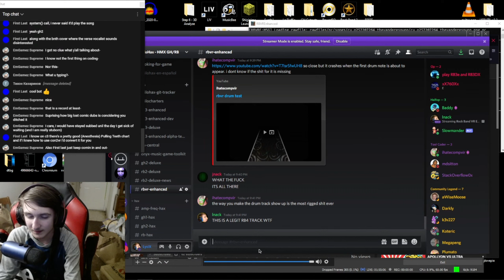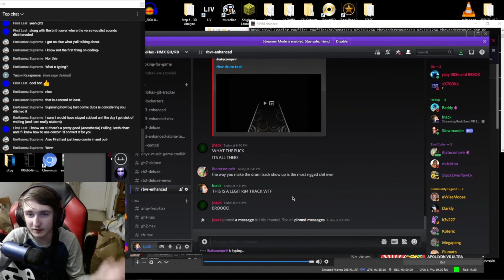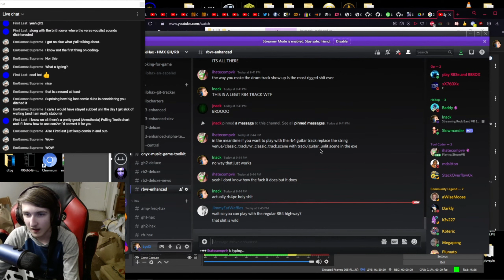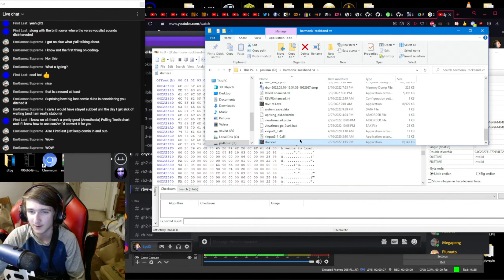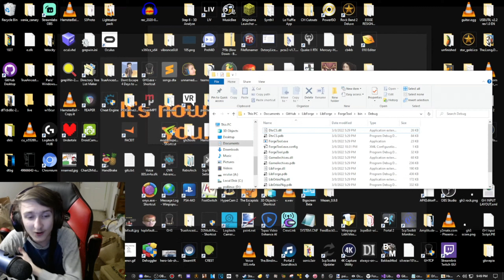REAL Rock Band 4 gameplay on PC (Rock Band VR) (Live reaction)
1.5 million dollars, everybody!
Thank you so much ihatecompvir for making this possible, This might actually become the rock band 4 pc we never got soon!
link to the modified exe is in milohax (BACK UP YOUR ORIGINAL rbvr.exe FIRST)
I don't swear much, but I won't not swear just because.